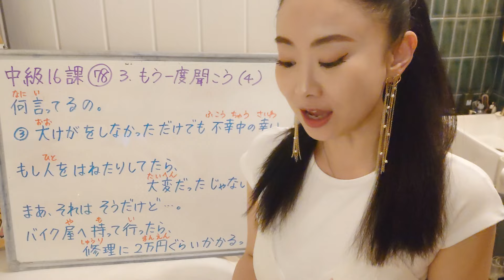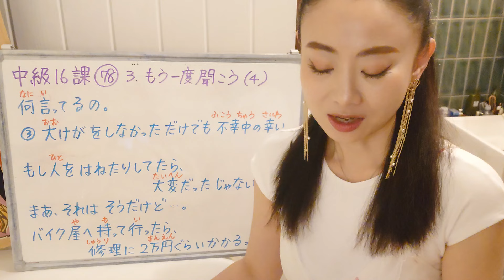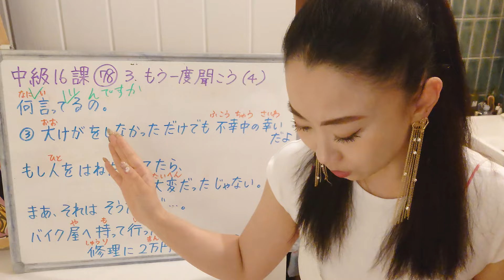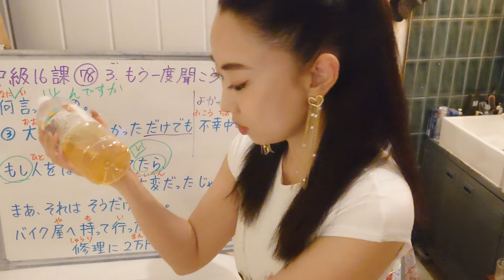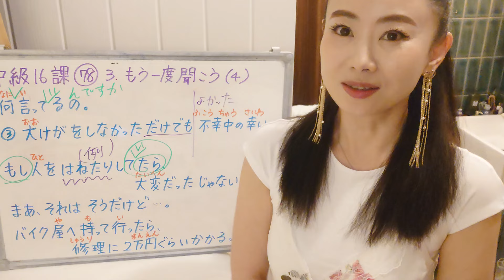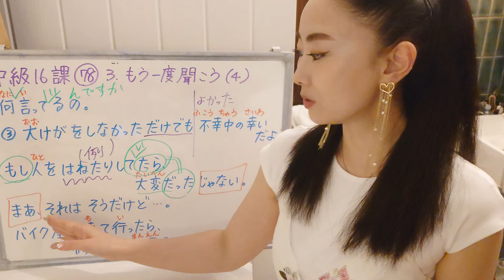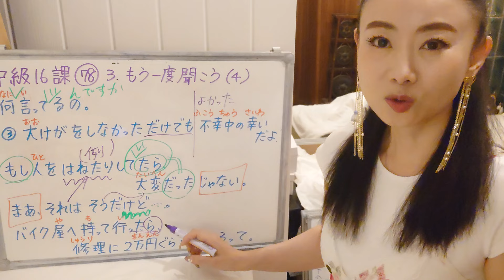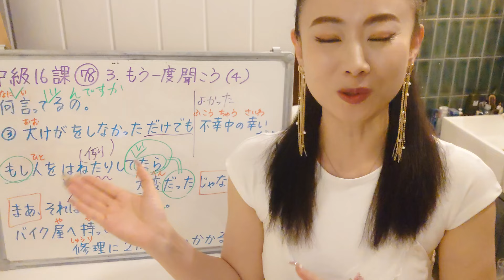みんなの日本語中級16課78番 3もう一度聞こう Intermediate Japanese Conversation and Grammar JLPT N2 大家的日本語中級16課会話、対話